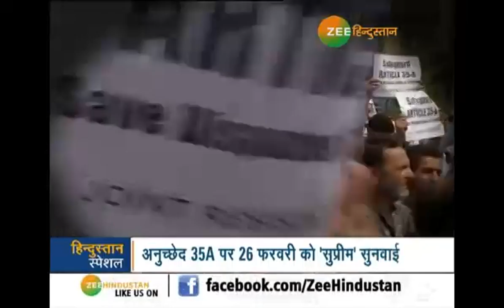Jammu Kashmir: 'जन्नत' को जहन्नुम बनाने वाला अनुच्छेद 35A!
अनुच्छेद 35 ए संविधान के अनुच्छेद 14  से नागरिकों को मिले बुनियादी अधिकार का उल्लंघन है, जो कश्मीर की बेटियों के हक पर डाका है. घाटी से कश्मीरी पंडितों के उजाड़ने का सबब है. कश्मीर के जन्नती जिस्म पर अलगाववादी नासूर है, जो पाकिस्तान को कश्मीर में साजिश की वजह देता है.